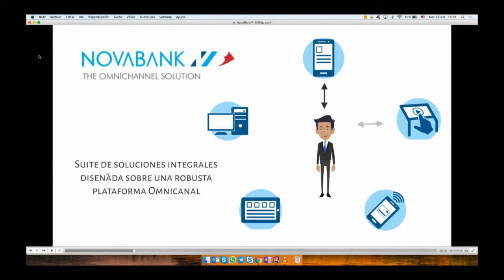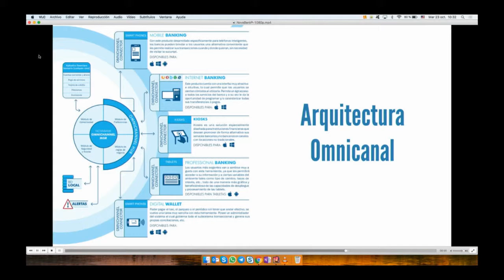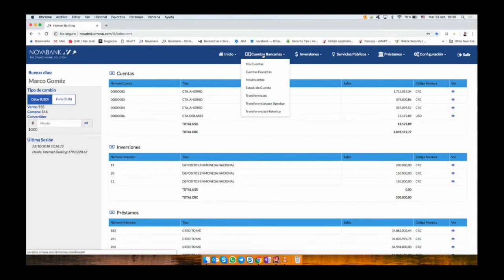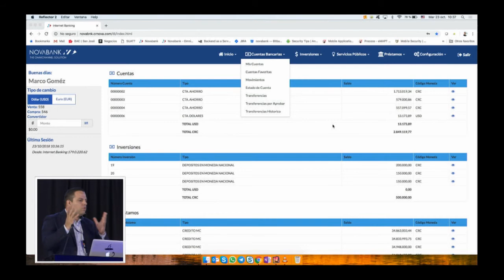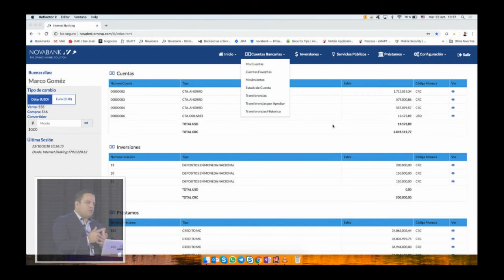Digital Bank San Jose (CR) 2018 Startup INNOVATIVE